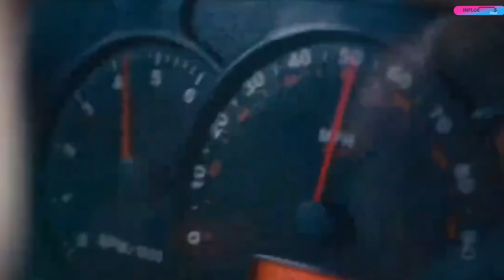Shakira envía mensaje a Piqué, Confiesa que está enamorada de Lewis Hamilton